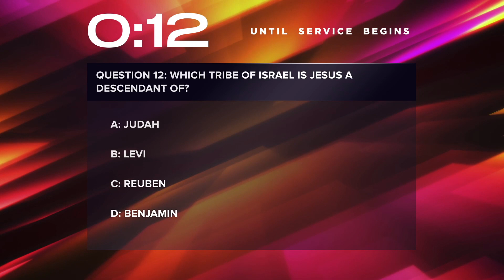October 01, 2023 – Sacrifice and Service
Philippians 2:16-30
Living in Joy in Christ
Speaker: Wayne Braswell

Buena Vista Baptist Church
3389 Kennedy Bridge Road